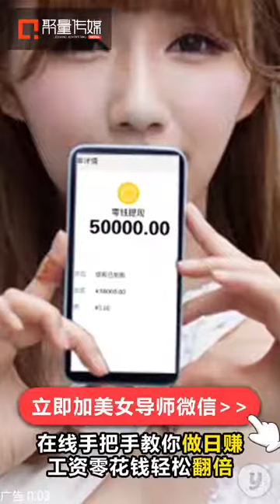LIVE STREAM: Subway Surfers Harbin ( Lunar New Year 2019 ) Part 2